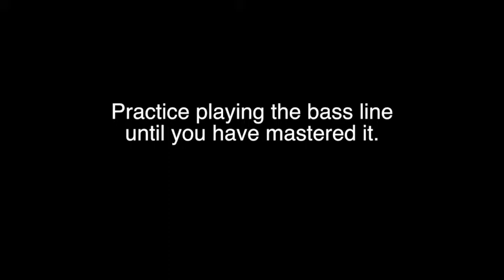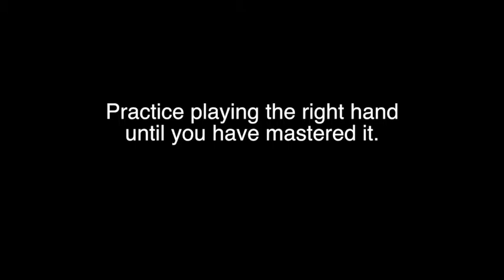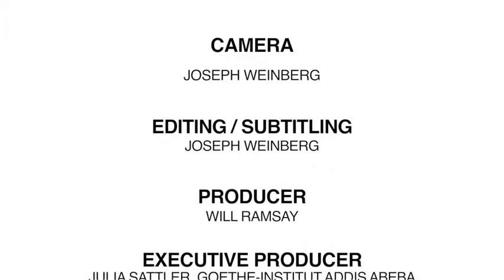Keyboard Harmony: The Minor 7 Chain starting on C 137